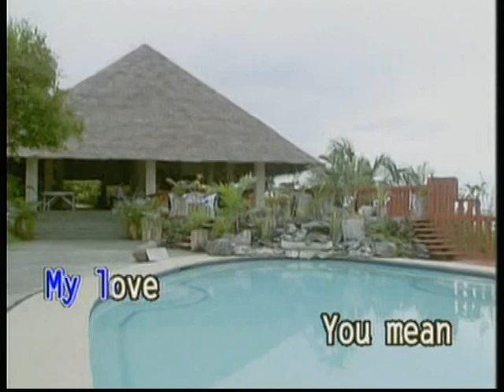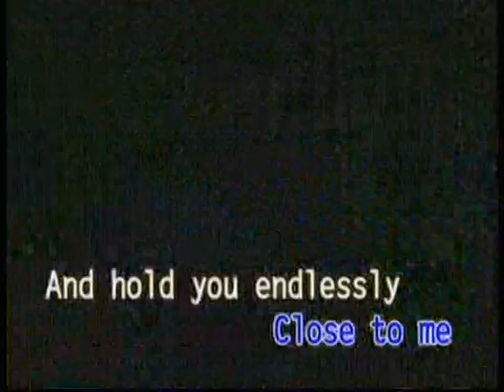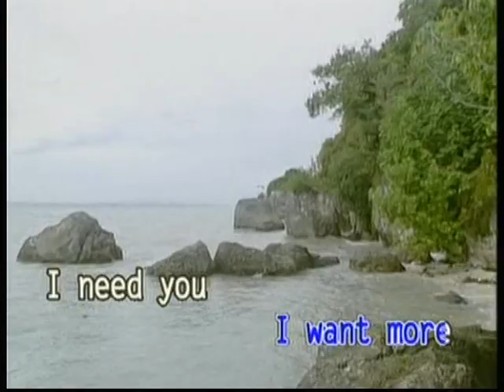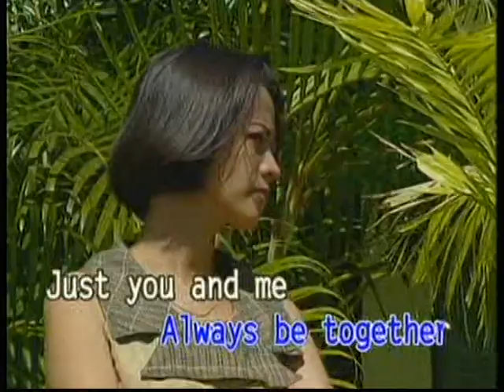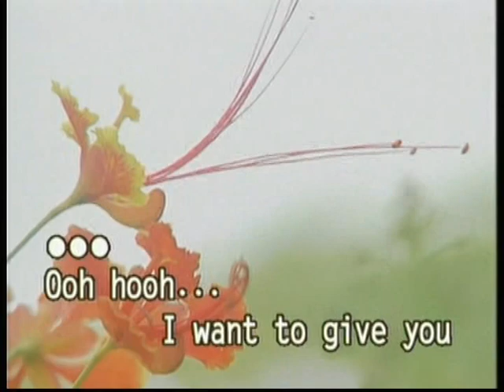HOME "ALONG" RECORDING VIDEO CD KARAOKE!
TITLE SONG: A L W A Y S
ARTIST:  AS POPULARIZED BY: MARCO SISON  / AS INTERPRETED BY:
               GONZALO TAMPARONG - VIENNA, AUSTRIA
HOME ALONG AUDIO VIDEO KARAOKE FACILITIES - HOBBY SINGING.